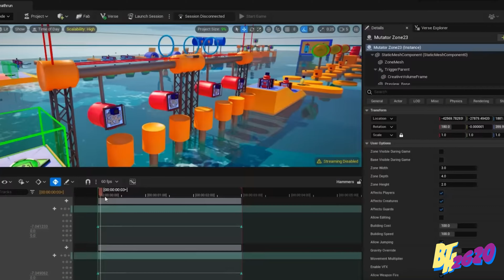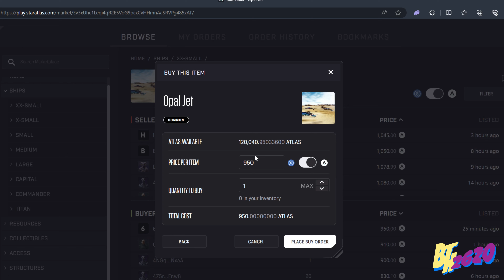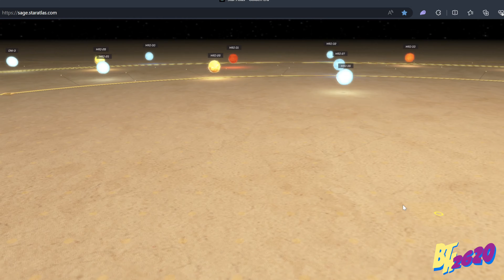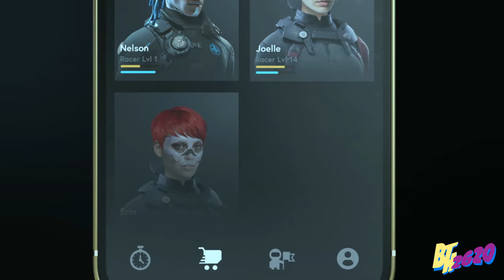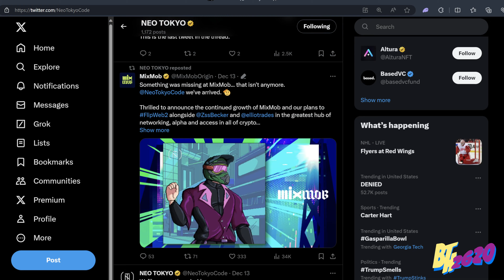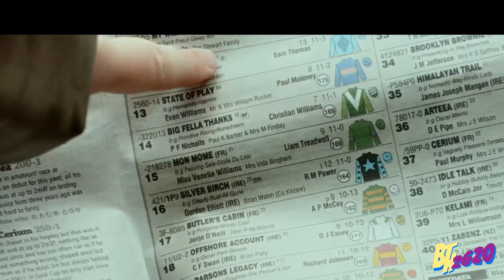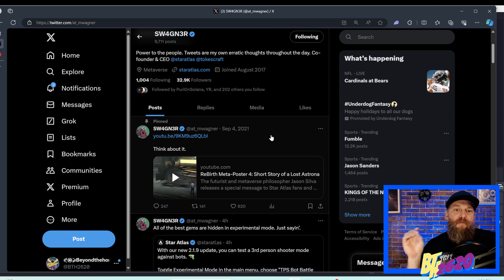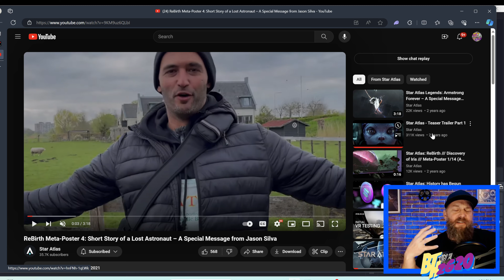🚀Star Atlas And The Future Of The Metaverse!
🚀Here is my thought on Star Atlas and it's place in the metaverse, our economy, our pop culture, and our lives. Lets explore together what Star Atlas is and where it may take us in the future.

 (Save 10% on direct Star Atlas Ship sales in the Star Atlas Marketplace):
🙌It Helps out our channel when you use the link!!

Any donations in Atlas, Polis, Solana, Puri, or USDC can be sent to 😊
FcXXxpPyjXeLSVLtPywp75ZBWMAUDauusSeQa6ebRh6t

This handy internet tool also lets you explore Star Atlas land prices, Star Atlas badges, and Star Atlas collectibles. This is a great resource for the Star Atlas Game and Metaverse!!

(who am I? I am a single dad, wannabe cartoonist, and a stonemason of 23 years )

Theme by my Favorite band of all Time: GOOSE!